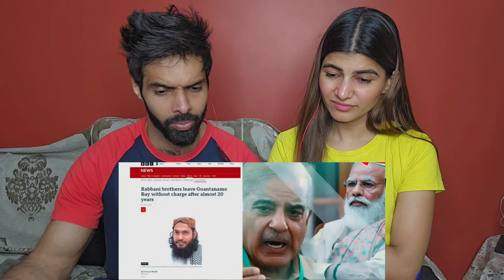Major Gaurav Arya on amritpal singh and pakistan, pak media on India latest, National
Credits CHANAKYA DIALOGUES ♥️